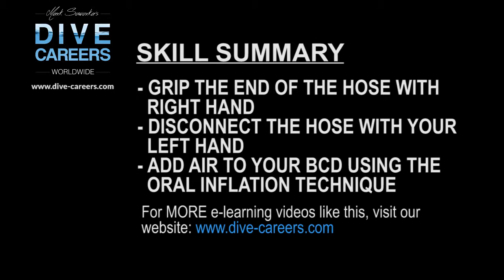SKILL CIRCUIT LPI DISCONNECTION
PADI Divemaster and Dive Instructor Skill Circuit filmed on Koh Tao with global Dive Educators Dive-Careers.com